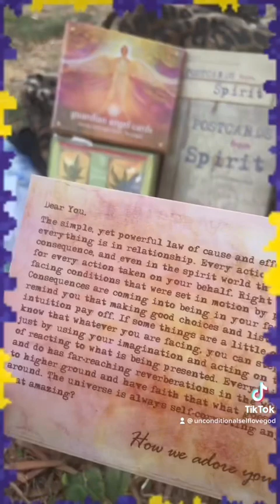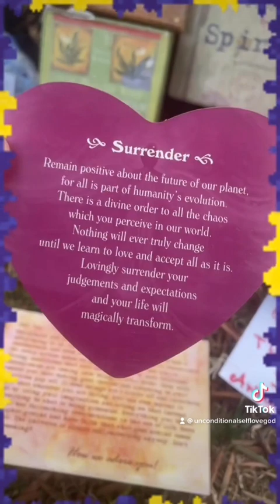Solar Eclipse Scorpio 10/25/22 Ancestors Message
🪄✨🩸🧬🫀✨ Portal 10/22/22 MESSAGES 4 THE ANCESTORS WE ARE HERE✨🪞✨. 🪄✨🪞✨ YOU ARE YOUR ANCESTORS THEY TALK 2 YOU & ME DAILY SIT IN STILLNESS & LISTEN 2 THE WHISPERS 💕
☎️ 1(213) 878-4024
♾𓂀🧬psychic Spiritual catalyst 2 Remind u how 2 Align Mind 🧠♾Body🧘🏾‍♀️♾Soul🧬Spirit🫀Heart in Your Life♾Through The Path of Unconditional Self L💚VE♾
♾USUI/ H❤️‍🔥LYREIKI🔥FiRE 👑𓂀EGYPTIAN REIKI♾✨LIGHT LANGUAGE REIKI 🌟 PLATE TECTONICS REIKI 🔮CRYSTALZ REIKI 🫀🧬𓂀CTIVATING SACRED WATERZ🪄🧬🩸⚖️🕉🪞
♾Chakras  Self Healing & Alightment
♾Mental Health Advocate
♾Subconcious Reprogrammer
♾Psychic Medium
♾ANGEL 👼🏽& Crystal💎Healing
♾KR𓂀NE♾S𓂀GE
♾Walking Oracle
♾𓂀activator of Emotional Intelligence
♾Spiritual Business 2 Business Consultation(Channel Advise 4All & Any type Business)
✔︎Child Sexual Abuse ✔︎Mental Health ✔︎PTSD ✔︎Depression ✔︎Self Hate ✔︎Anxiety ✔︎Comparison ✔︎Anger ✔︎ Resentment ✔︎Escapism ✔︎Pain ✔︎Confusion ✔︎Hate ✔︎Avoidance ✔︎ Domestic Violence ✔︎Suicidal thoughts ✔︎Jealousy ✔︎++
💫🪐“ WE ARE ALL HERE 2 BE SUCCESSFUL “
💫🪐“ WORDZ, THOUGHTS,& EMOTIONS ARE INCANTATION BE PRESENT D UNIVERSE IS LISTENING 2 UR FREQUENCY EVERYTHING IS ENERGY ALL WE CREATE 4WITHIN AS QUANTUM BEINGS🧬🩸🪄“
💫🪐♾G𓂀D ETERNAL WITHIN U♾𓂀♾TUNE IN DAILY IS A BEAUTIFUL AMAZING DAY 💚PEN UP UR EYEZ WITH GRATITUDE 🙏🏽♾N💯THING U CAN’T HANDLE WILL EVER C🌟ME UR WAY♾𓂀🧬 am Rainbow🌈 Brite♾Mother Willow🌳♾ALL CARE BEARZ 🧸♾💋🌈🧲🪐💫 Connected 2 𓂀LL 𓂀ttached 2 Nada‼️unconditionalself💚goddess